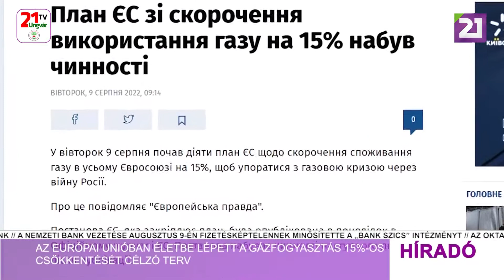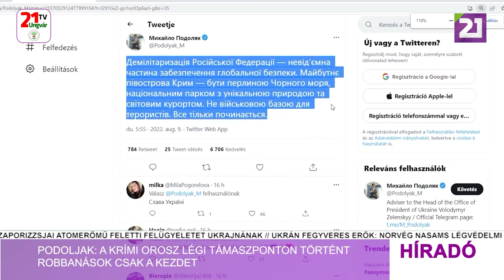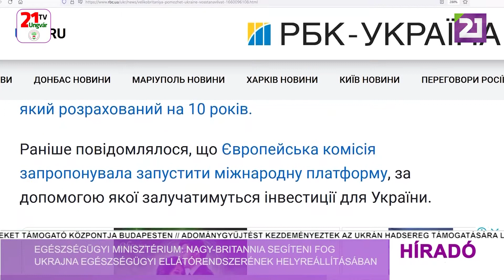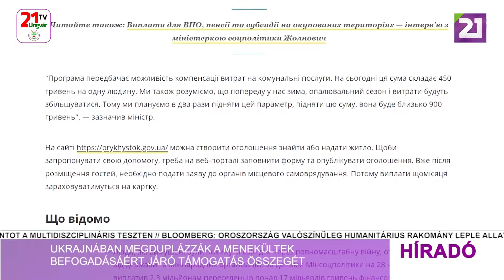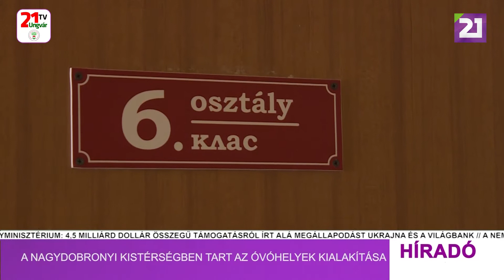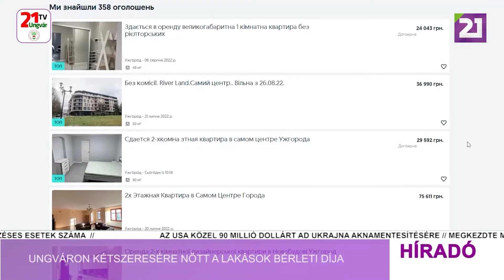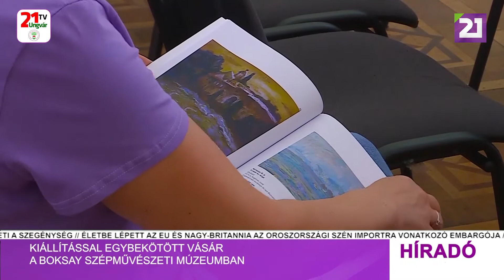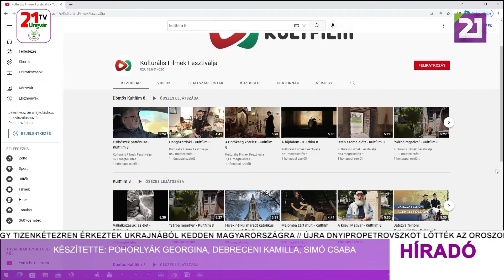TV21 Ungvár - Híradó (2022.08.10.) Esti hírek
- Zelenszkij: Oroszország Ukrajna elleni háborúja a Krímen kezdődött, és annak felszabadításával kell véget érnie
- Az Európai Unióban életbe lépett a gázfogyasztás 15%-os csökkentését célzó terv
- Podoljak: a krími orosz légi támaszponton történt robbanások csak a kezdet
- Ukrajna a gabonafolyosón már 370 ezer tonna mezőgazdasági terméket exportált
- Egészségügyi Minisztérium: Nagy-Britannia segíteni fog Ukrajna egészségügyi ellátórendszerének helyreállításában
- Ukrajnában 270 milliárd hrivnyával tervezik növelni a költségvetés kiadásait
- Ukrajnában megduplázzák a menekültek befogadásáért járó támogatás összegét
- Magyar vakcinák a kárpátaljai gyermekkórháznak
- A Nagydobronyi kistérségben tart az óvóhelyek kialakítása
- Ungváron kétszeresére nőtt a lakások bérleti díja
- Négylábú vendég a Határtalanul nyári iskola programon Dédában
- Kiállítással egybekötött vásár a Boksay Szépművészeti Múzeumban
- VIII. Kulturális Filmek Fesztiválja Tállyán